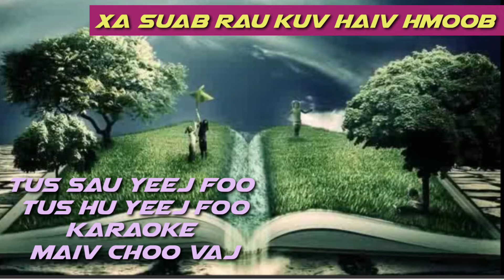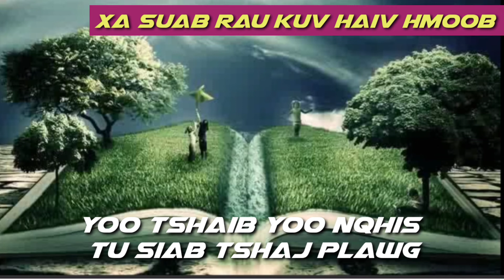Xa suab rau kuv haiv hmoob nkauj ntseeg tawm tshiab